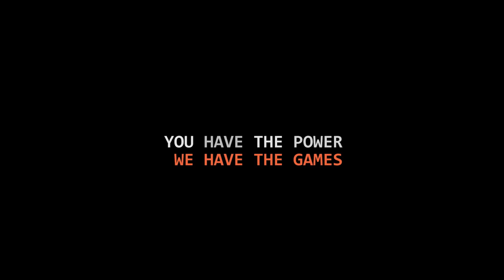L'aventure iRacing #25 : Bataille avortée, c'est fun ! [FR ᴴᴰ]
Lors de votre inscription à Iracing, à la sélection du compte de parrainage, introduisez l'adresse suivante pour m'aider à obtenir plus de contenu in-game

Rendez-vous aux douze coups de midi pour suivre mes course les plus passionnantes, marrantes ou catastrophiques sur le jeu iRacing. En compagnie de mes amis sur Discord ! L'objectif est bien entendu de monter en classe et défendre nos couleurs au plus haut sans pour autant oublier la bonne humeur et l'autodérision.